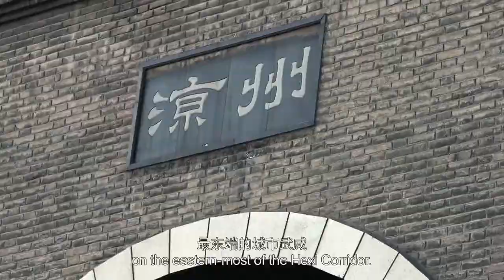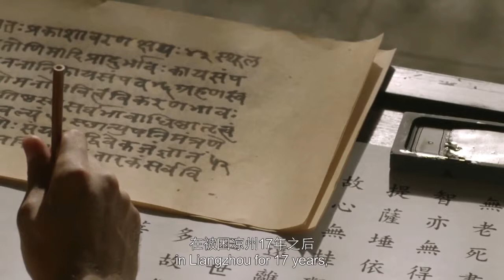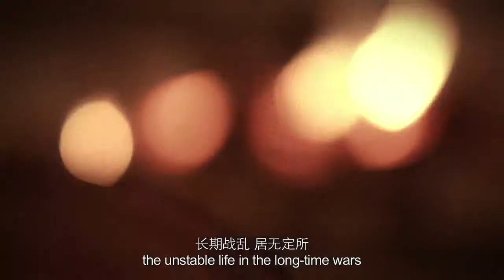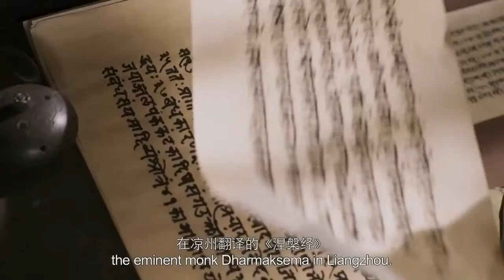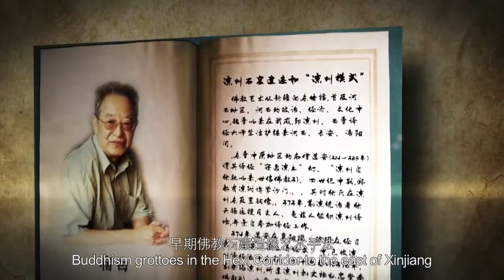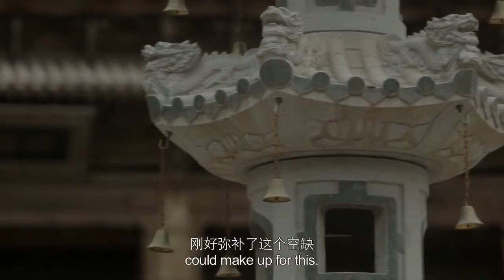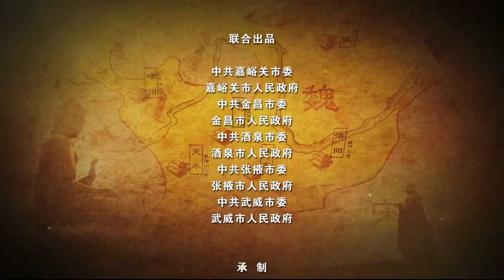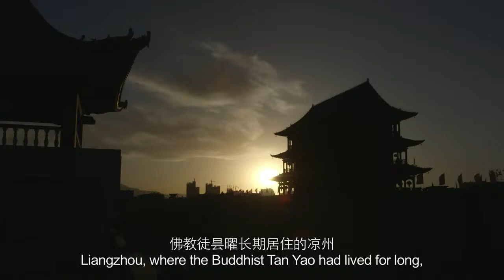THE HEXI CORRIDOR EP05．Statue Making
During the Wei, Jin and Southern and Northern dynasties, the Buddhist culture from the Ganges River started to enter China through the vast Hexi Corridor. The Buddhists represented by Dharmaksema.

During the Wei, Jin and Southern and Northern dynasties, the Central Plain fell into chaos and the Hexi region was ruled by the separatist regime. As a result, the Silk Road was obstructed..

DOCUMENTAL 04/19/2017 Corredor de Hexi Episodio V Creación de estatuas budistas Parte1 Desde una perspectiva objetiva, muestra un mundo y una China más reales. Analiza en profundidad temas.